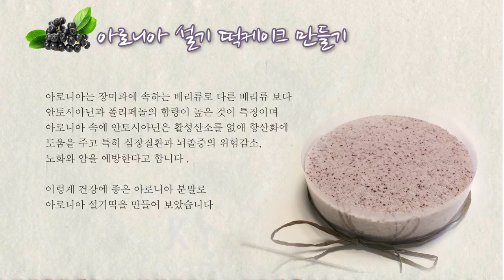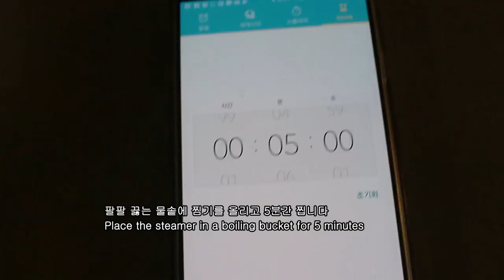아로니아 설기 떡케이크 만들기::How to make Aronia(choke berry) rice cake